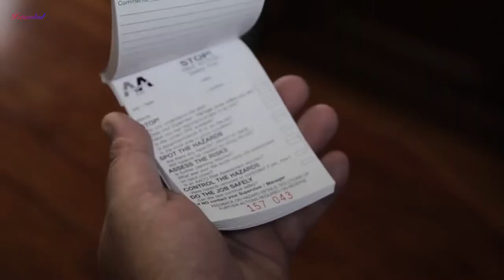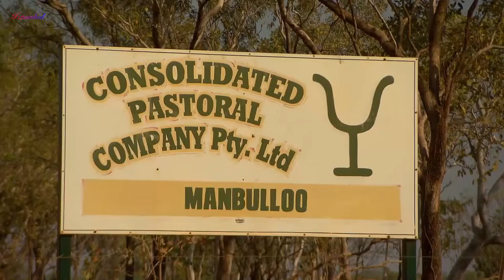Mau kerja di kandang sapi...? Cattle station Australia (Cowboy Australia)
Sahabat Travelers , Channel ini memberikan informasi tentang tempat tujuan wisata favorit, wisata kuliner hits dan penginapan atau hotel di sekitar lokasi wisata. Dengan melihat video di channel ini dapat menjadi rekomendasi sebelum menentukan tujuan wisata. Untuk edisi ini adalah tentang suasana di peternakan sapi di negara Australia. Kita Bangga menjadi Bangsa Indonesia
Wonderful Indonesia